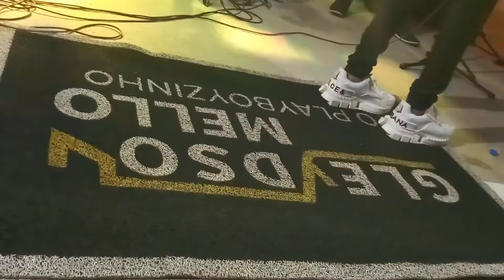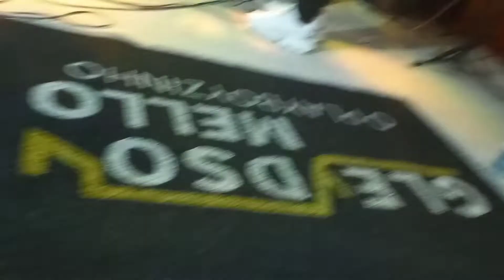GLEYDSON MELLO. NA BAIXA DA ONÇA 06 08 22